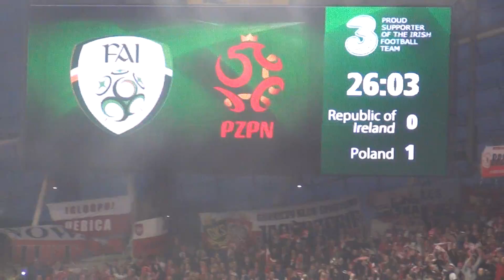Ireland vs Poland 29th of March 2015 - Sławomir Peszko goal for Poland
Goal for Poland - 26th minute.